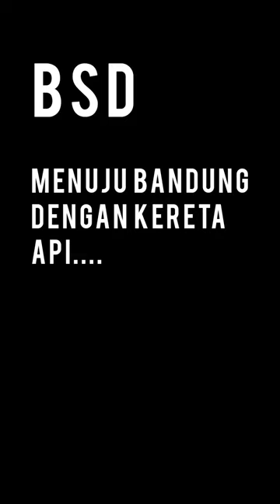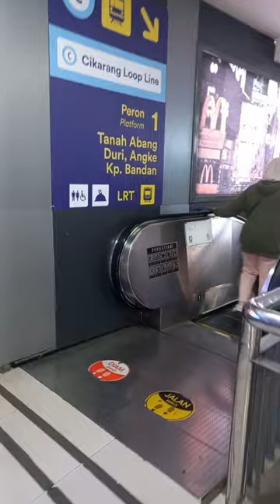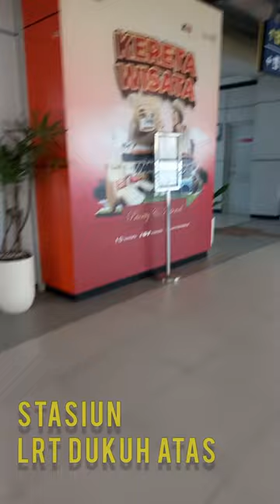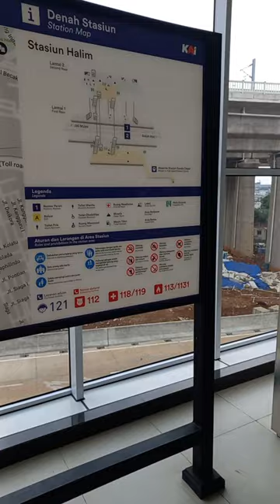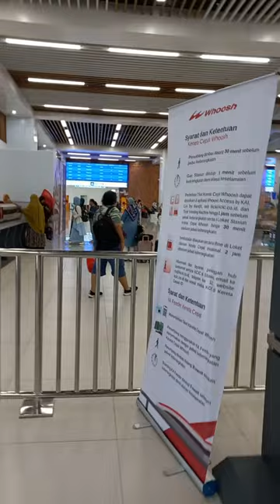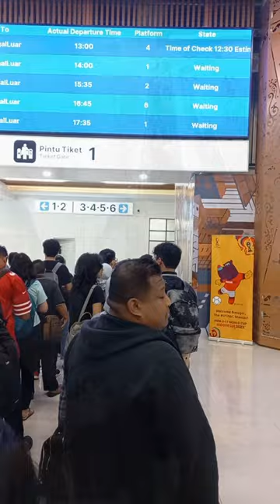Gila !!! Jakarta- Bandung Hanya 30 Menit‼️Full video: Sensasi 350 km per jam Dengan Whoosh!!!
Ini adalah rekaman full naik kereta cepat whoosh Halim-Padalarang. Simak detil perjalanan Serpong - Bandung full kereta api, mulai dari Stasiun KRL Rawabuntu Serpong hingga Stasiun KC Tegalluar Bandung Timur.